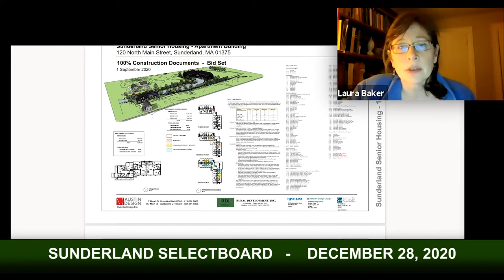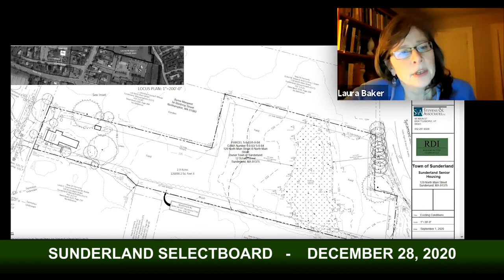Sunderland Selectboard - December 28, 2020